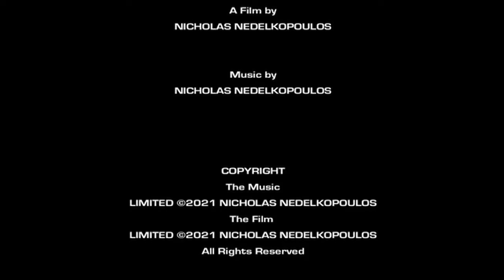Limited (2021)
Genre: Minimalism/Experimental/Abstract

Australia
2021